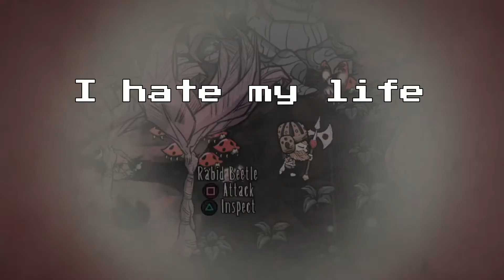"This Here's The End For You!" Hamlet Clips Part 5